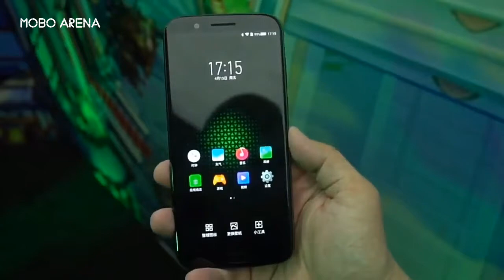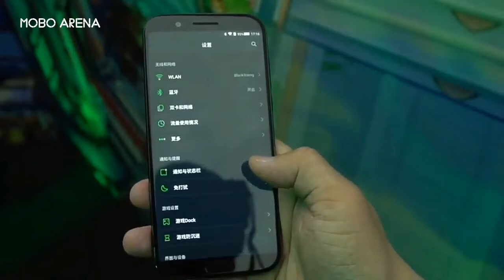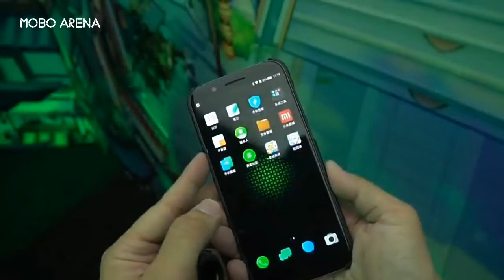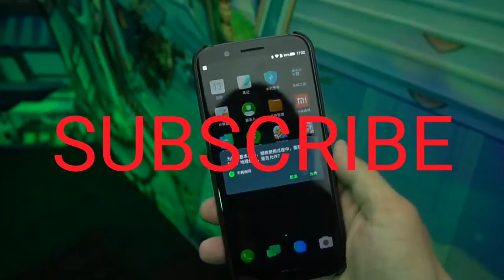xiaomi blackshark hands on video,xiaomi blackshark,mi,mi blackshark latest update, blackshark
In this video you find xiaomi {mi} blackshark hands on video,
This channel DOES NOT provide any illegal activities, all contents provide by this channel  is meant for EDUCATION PURPOSE only.
{About}

Mobo Arena is a YouTube channel where you find Latest Tech Leaks video, Rumors,& Latest Tech updates,and you learn how you can make AWESOME AND PROFESSIONAL LOGO.